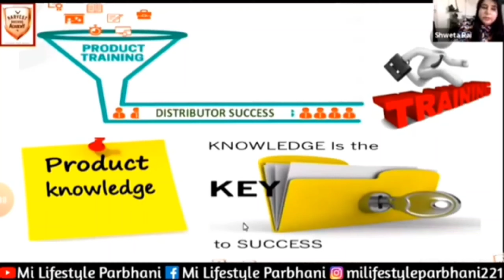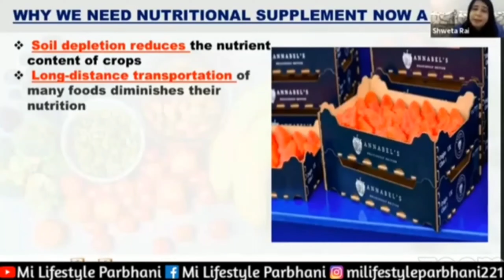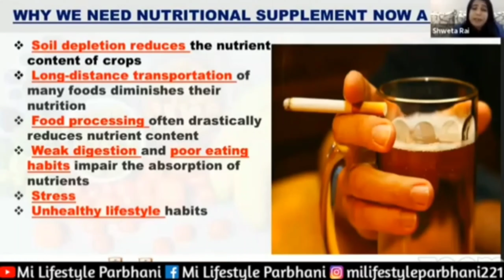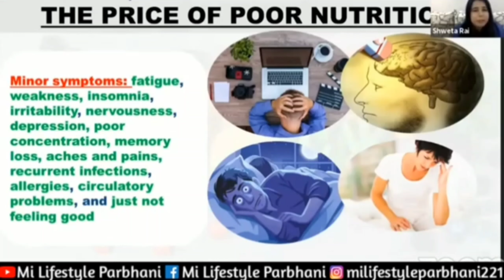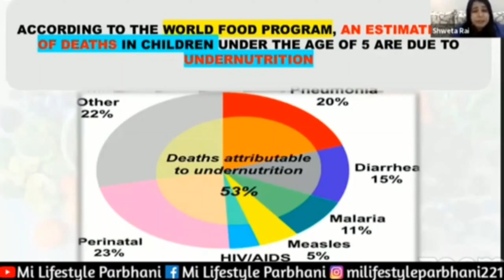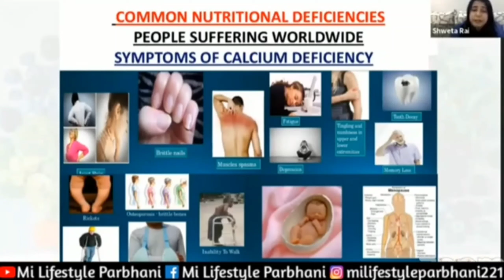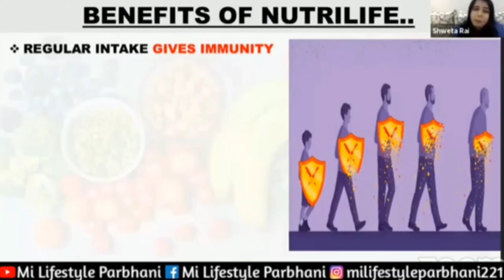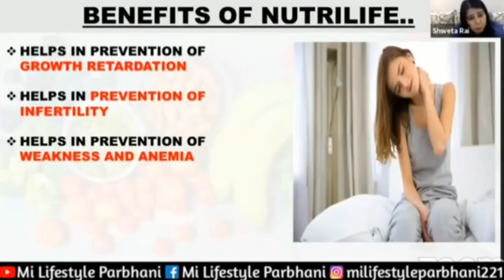NUTRILIFE //ELEMENTS WELLNESS Swetha Rai Hindi product Training 😍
WHAT IS ON & ON NUTRILIFE :

ON & ON is an easy way to add to a healthy lifestyle.

ON & ON Nutrilife is a wonder food for adults. It contains Proteins, Carbohydrate, Dextrose, Vitamins, Fats, Minerals etc in right proportion to fulfill the nutritional requirement of body. It is a balanced nutrition for good health.

ON & ON Nutrilife helps in meeting the daily requirement of nutrients. It helps in boosting immunity along with nourishing the body. It helps in compensating for the daily nutrition requirement. It may prevents vitamin and mineral disorders.

The ingredients are Protein, Carbohydrates, Dextrose monohydrate, Skimmed Milk Powder, Vitamins, Fats, Minerals, Iron, Calcium & Zinc.

Nutrilife Contains:

ON & ON Nutrilife is enriched with proteins, carbohydrates, vitamins and skimmed milk powder.

Every ingredient in this product contributes towards healthy life.

Proteins : Building blocks of the cells of the body. It is made up of 20 amino acids. They are essential for the growth and repair of the body.

Dextrose : Dextrose is D-glucose. It is required for energy production.

Vitamins are necessary in very small amounts for normal growth, health and activities of our body. They catalyze biological processes occurring in the body. Vitamins though taken in micro quantities are of mega importance in life. The deficiency of vitamins causes many serious diseases.